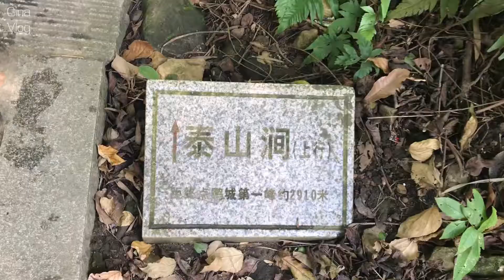SUNDAY VLOG, The top mountain of Shenzhen, eating famous crayfish restaurant | 爬深圳第一高的山 | 超好吃的小龙虾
Hello大家,
这个vlog是上周日, 中午太阳最大的时候临时决定去爬山！
 而且是爬深圳第一高的梧桐山，上山下山没想到用了7个小时。。
下山天都黑了！

剪这条视频的时候已经过去了三天
腿依然不敢下楼梯